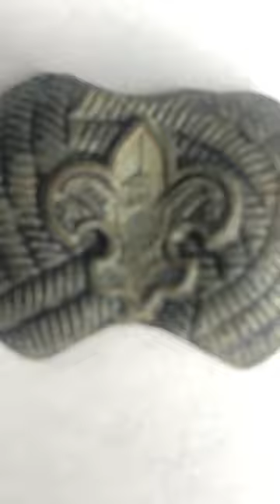1940’s Boy Scouts Of America Neckerchief Scarf Holder Clasp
1940’s / 1950’s Vintage Boy Scouts Of America Neckerchief Scarf Holder Slide Clasp Rare

I found this while looking for 2 lost rings for a local in town Belfast, Maine. I haven’t located the rings yet but I did find some other cool relics.